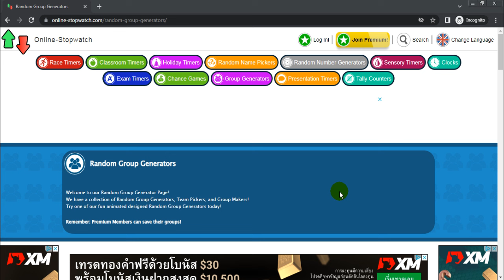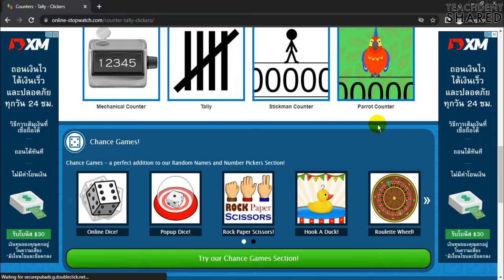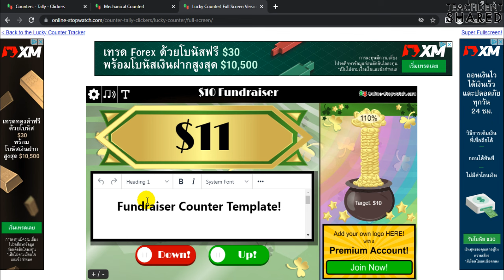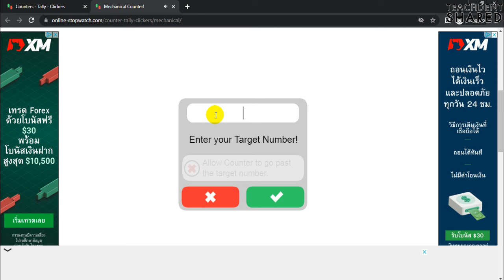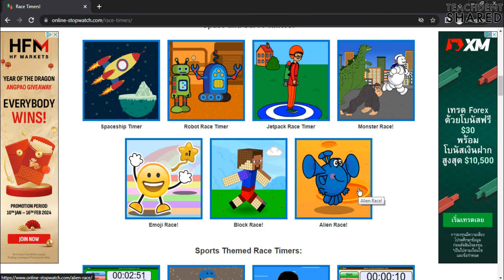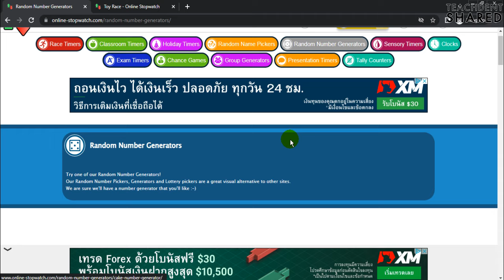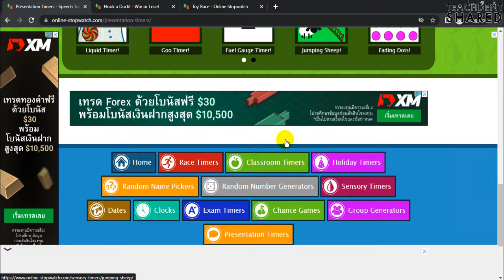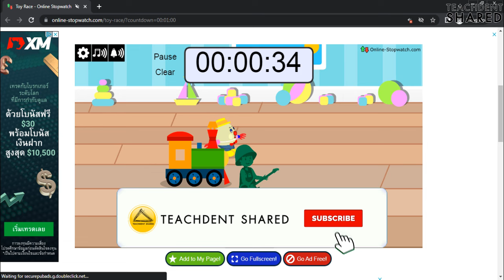ว้าวมาก! ศูนย์รวมเครื่องมือช่วยครูจัดการชั้นเรียน ใช้ง่าย+ฟรี มีอะไรใหม่ มีอะไร Update แวะเลย...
คลิปวิดีโอนี้ : ทุกท่านจะได้เรียนรู้เครื่องมือใหม่ในเว็บ OnlineStopWatch จะเจ๋งขนาดไหน ไปเรียนรู้กันครับ